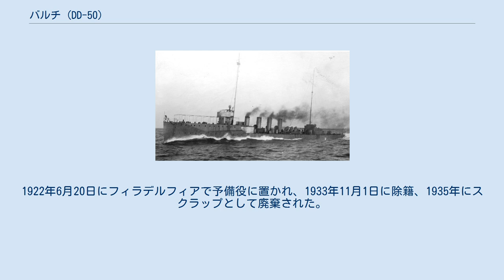バルチ (DD-50)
バルチ (USS Balch, DD-50) は、アメリカ海軍の駆逐艦。
エールウィン級駆逐艦の1隻。
艦名はジョージ・バルチに因む。
 バルチはペンシルベニア州フィラデルフィアのウィリアム・クランプ・アンド・サンズ社で起工した。
1912年12月21日にグレース・バルチ（バルチ提督の娘）によって命名、進水し、1914年3月26日に艦長D・C・ハンラハン少佐の指揮下就役する。
 バルチは大西洋艦隊水雷小艦隊と共に数ヶ月間任務に就き、1914年7月24日にニューヨーク海軍工廠で予備役となった。
任務の中には4月28日から5月3日までのメキシコ水域での活動も含まれていた。
12月17日に現役復帰し、大西洋艦隊に再合流する。
アメリカ合衆国が第一次世界大戦に参戦する前に中立パトロールを行っている。
1916年10月8日、ロードアイランド州ニューポート沖でドイツ潜水艦に沈められたイギリスの汽船ステファーノ (Stephano) の生存者を救助した。
 アメリカ合衆国が第一次世界大戦に参戦すると、バルチはヨーロッパに向けて出航、1917年11月17日にアイルランドのクイーンズタウンに到着した。
クイーンズタウン戦隊に配属され、船団護衛任務に従事、1918年11月16日に帰国の途についた。
1919年1月1日にバージニア州ノーフォークに帰還、通常任務に置かれる。
 1921年後半に大西洋駆逐戦隊に配属され、1922年4月まで東海岸沿いに巡航する。
1922年6月20日にフィラデルフィアで予備役に置かれ、1933年11月1日に除籍、1935年にスクラップとして廃棄された。